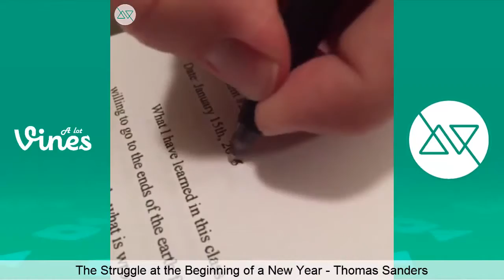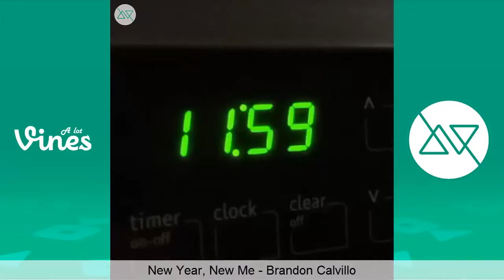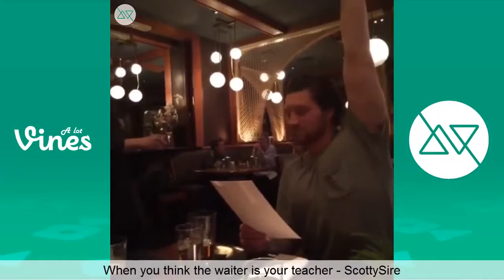Session 68 - 2016 New Year (NEW)